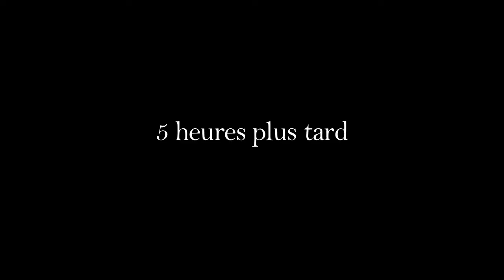Un Conte Du Passé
French assignment at Chapman University. By Anne Swenson, Malina Fagan, and Nick Thompson.